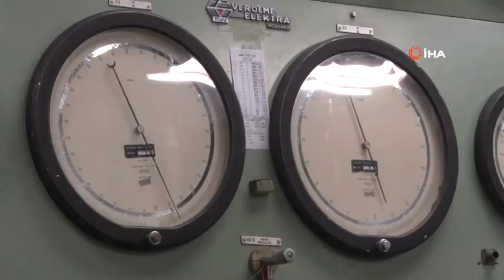KANADA, KISITLAMALARI KALDIRDI